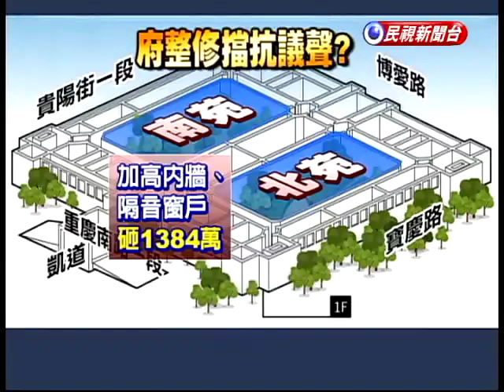防嗆馬聲? 府編千萬預算修內牆－民視新聞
【民視即時新聞】總統府最近被發現，明年編了1384萬，要整修南北苑的內牆和窗戶，由於民間嗆馬活動一波波，不免讓外界聯想，是不是為了要隔絕民眾的抗議聲?

31日總統府秘書長楊進添澄清，是因為總統府建築物老舊，出現白蟻，才會整修，和抗議無關。